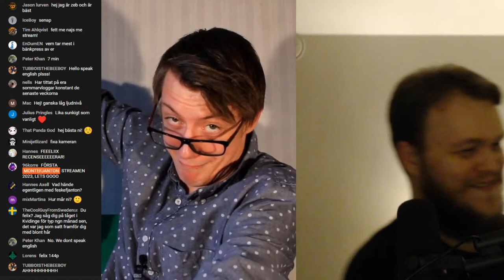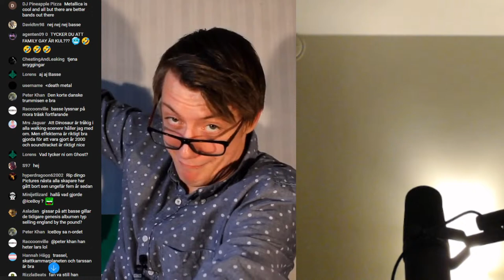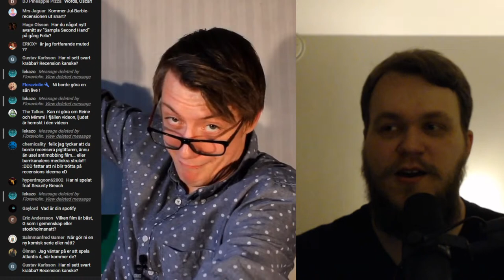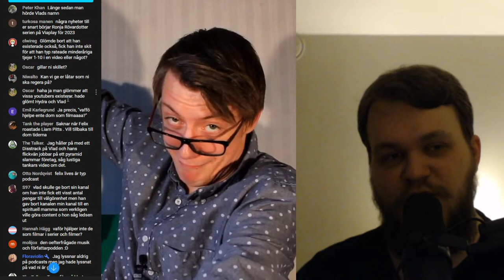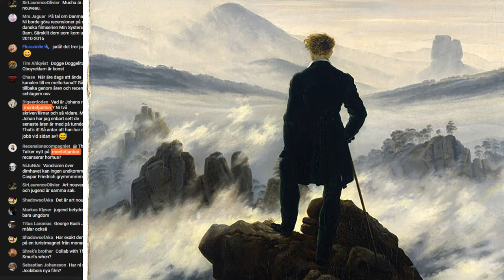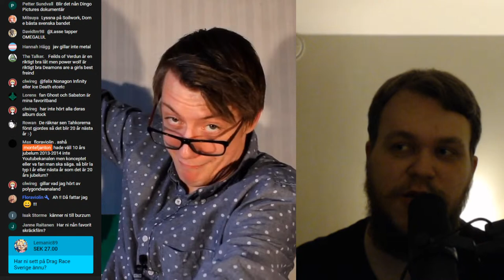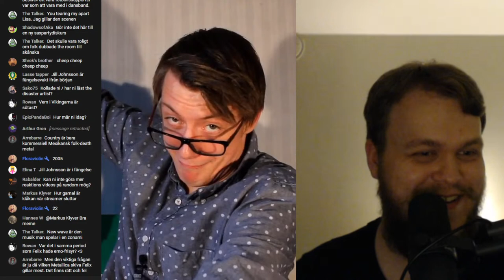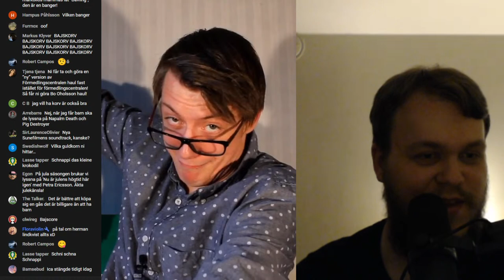Första streamen för 2023!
Ikväll är det dags för årets första Q&A-stream!

Stort tack till alla som donerade under streamen, och till alla våra Patreonsponsorer!